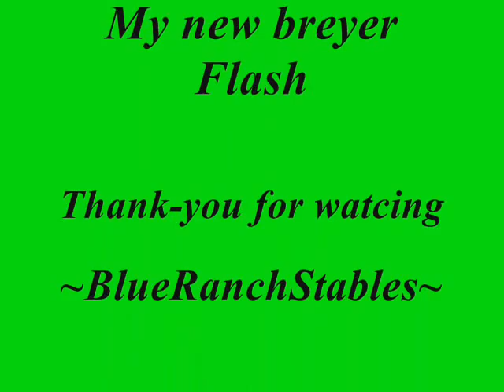My new breyer flash in dapple gray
Hey this is my new breyer FLASH IN DAPPLE GREY he  is the most amazing breyer i have ever seen in my life there is no scrathes and not on epainting or molding mistake on him and he is justt pppppppuuuurrrrrfect i got him for z-mas but i couldnt wait so i asked my mom if i coulkd open it it and she said yes.